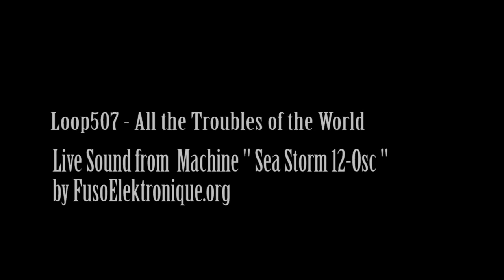Loop507 - All the Troubles of the World